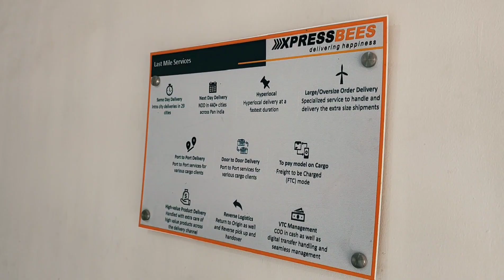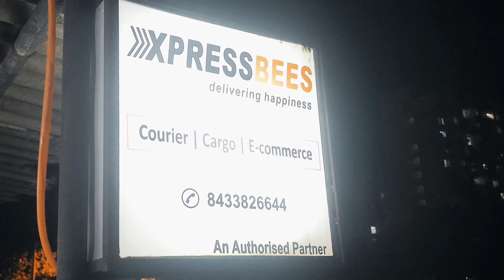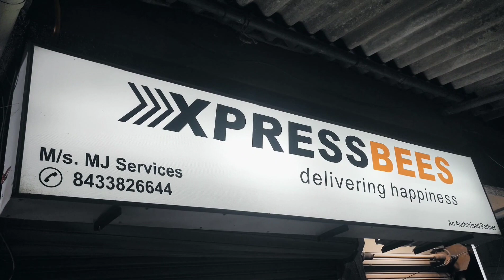Express Bees courier Services by MJ Services